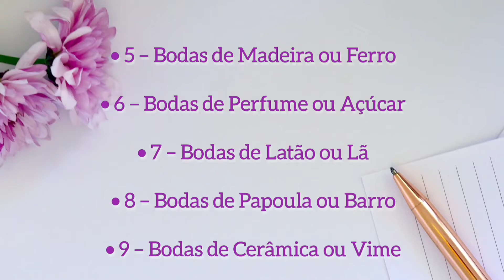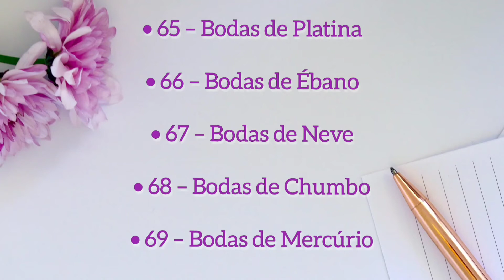Quais são as Bodas de cada ano de casado | Bodas de casamento de 1 a 100 | Você está em qual boda?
Neste vídeo mostro quais são as Bodas de casamento desde 1 ano de casados até 100 anos.

Como nunca existiu uma lista oficial, os nomes das bodas variam de país para país, de acordo com as tradições de cada cultura, e você pode encontrar nomes diferentes mesmo dentro do Brasil.

Assim, se você consultar mais de uma lista de bodas de casamento e ficar em dúvida sobre o material correspondente ao seu tempo de casada, não se preocupe! Lembre-se de que a única certeza que precisamos ter é de que estamos vivendo intensamente o nosso amor.